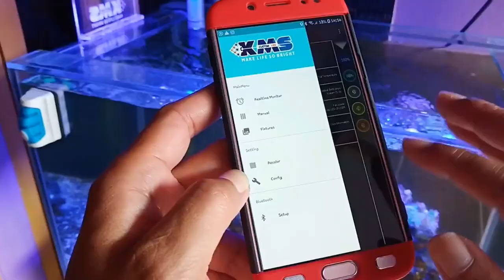WAJIB NONTON !!! Perawatan Akuarium Laut untuk Pemula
Video ini untuk memberikan informasi ke pada peng hobi akuarium laut untuk pemula, agar bisa merawat akuarium nya...

aquarium laut
aquarium laut bandung
aquarium laut tanpa skimmer
aquarium laut bekasi
aquarium laut tanpa sump
aquarium laut di bandung
aquarium laut pemula
aquarium laut filter belakang
akuarium laut yogyakarta
aquarium laut mini
aquarium laut aerator
aquarium air laut
aquarium air laut vs air tawar
aquarium air laut pemula
akuarium air laut ikan
aquarium air laut besar
akuarium air laut karang
kadar garam aquarium air laut
aquarium laut sederhana
aquarium laut berkabut
aquarium laut bekas
aquarium laut bali
aquarium laut bogor
aquarium laut batam
aquarium laut bsd
aquarium laut cirebon
aquarium laut cantik
carbon aquarium laut
aquarium laut cimahi
coral aquarium laut
aquarium laut tanpa chiller
aquarium air laut cibubur
aquarium air laut cikarang
aquarium laut depok
aquarium laut dijual
akuarium dalam laut
akuarium dekorasi laut
aquarium dekorasi laut
akuarium bawah laut di bali
akuarium bawah laut di indonesia
ikan di akuarium laut
aquarium filter laut eheim
ist ein aquarium laut
aquarium laut fish only
aquarium laut filter samping
aquarium laut fullset
aquarium filter laut
jual aquarium laut full set
aquarium air laut filter belakang
jual aquarium laut full set bandung
aquarium laut gambar
toko aquarium laut garut
garam akuarium laut
aquarium pumpe laut geworden
dosing gula aquarium laut
ganti air laut aquarium
garam aquarium laut
aquarium laut hiu
aquarium laut harga
aquarium hias laut
aquarium air laut hiu
aquarium ikan laut hias
aquarium air laut harga
aquarium air laut harga 30 160 jt
aquarium air laut hias
aquarium ikan laut
aquarium ikan laut pemula
aquarium ikan laut jogja
aquarium ikan laut malaysia
aquarium ikan laut bali
aquarium air laut indonesia
aquarium laut jakarta
aquarium laut jogja
aquarium laut jepara
jual aquarium air laut
aquarium air laut jakarta
toko aquarium laut jogja
toko aquarium laut jakarta
aquarium laut kecil
aquarium laut keruh
aquarium laut kuning
akuarium laut karang
aquarium laut kaca
akuarium laut carbon
aquarium laut kopo
aquarium kuda laut
aquarium laut lampung
aquarium laut led
lampu aquarium laut
aquarium luftpumpe laut
aquarium air laut lobster
live rock aquarium laut
forum lampu aquarium laut
lampu aquarium laut terbaik
aquarium laut malang
aquarium laut magelang
aquarium laut murah
aquarium laut medan
aquarium laut mati lampu
aquarium laut mewah
air akuarium laut menguap
aquarium laut nano
aquarium air laut nano
aquarium air laut nusantara
nitrite aquarium laut
nutrisi aquarium laut
overflow aquarium laut
obat lumut aquarium
aquarium laut purwokerto
aquarium laut purbalingga
aquarium laut purbalingga kabupaten purbalingga jawa tengah
aquarium laut pekanbaru
aquarium laut pantai
pasir aquarium laut
ph aquarium laut
menaikan ph aquarium laut
ph aquarium air laut
ph buat aquarium laut
aquarium laut minimalis
aquarium air laut simple
aquarium air laut depok
aquarium rumput laut
aquarium laut tanpa reef
reactor aquarium laut
rumah bakteri aquarium laut
rumput laut aquarium
rumput asam aquarium laut
rangkaian lampu aquarium laut
aquarium laut semarang
aquarium laut solo
aquarium laut surabaya
aquarium air laut surabaya
aquarium air laut solo
aquarium laut terdekat
aquarium laut tanpa pasir
aquarium laut tangerang
aquarium laut tanpa dosing
aquarium laut terbesar di dunia
aquarium laut untuk pemula
udang akuarium laut
aquarium untuk laut
aquarium air laut ukuran kecil
cuka untuk aquarium laut
dosing untuk aquarium laut
aquarium untuk ikan laut
pasir untuk aquarium laut
aquarium air laut video
aquarium pumpe vibriert laut
aquarium wasserpumpe laut
warna lampu aquarium laut
aquarium pumpe brummt laut was tun
aquarium wasser plätschert laut
aquarium pumpe wird laut
warna led aquarium laut
warna aquarium laut
aquarium filter wird laut
akuarium laut yogyakarta kabupaten sleman daerah istimewa yogyakarta
aquarium laut yogyakarta
akuarium laut yang bagus
aquarium air laut yang baik
aquarium air laut youtube
aquarium air laut yang sehat
aquarium air laut yg murah
aquarium zu laut
aquarium pumpe zu laut
aquarium filter zu laut
aquarium luftpumpe zu laut
aquarium luftausströmer zu laut
aquarium außenfilter zu laut
aquarium innenfilter zu laut
aquarium überlauf zu laut
aquarium biobox 2 laut
big 3 aquarium laut
aquarium air laut 40cm